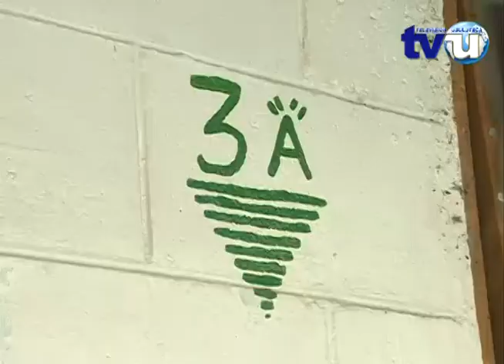Niña de 9 años sufrió quemadura con sopa de frijoles